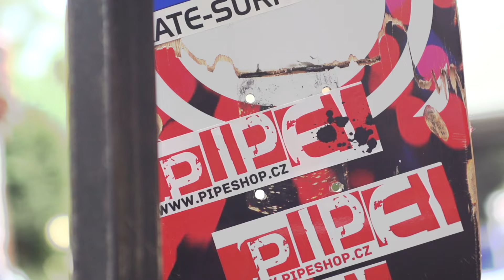BigMat KV DOWNTOWN 2016 Official edit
Finálový závod Czech Downtown Tour 2016 - Final Race of Czech Downtown Tour 2016